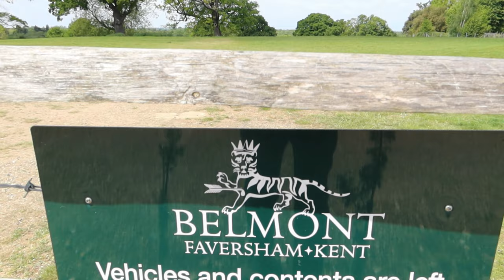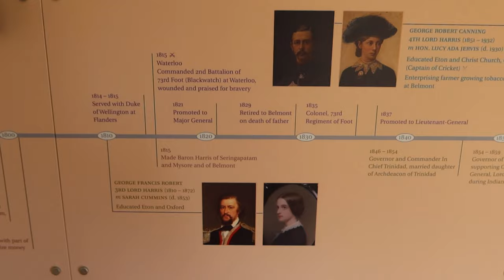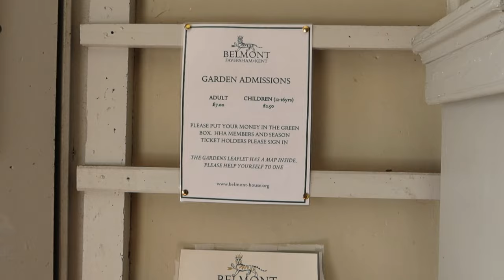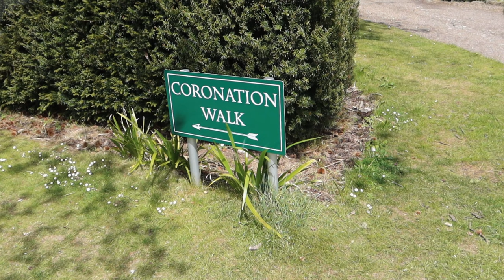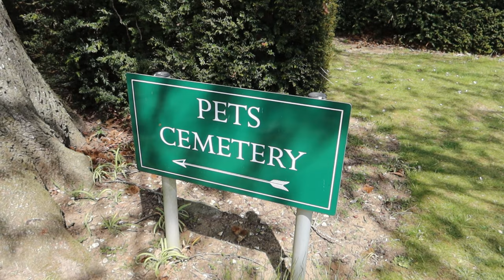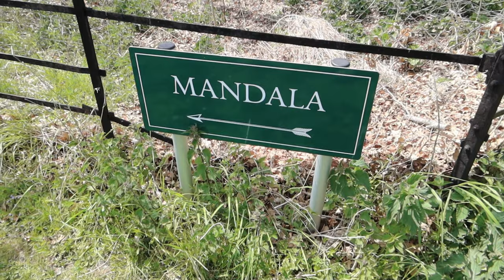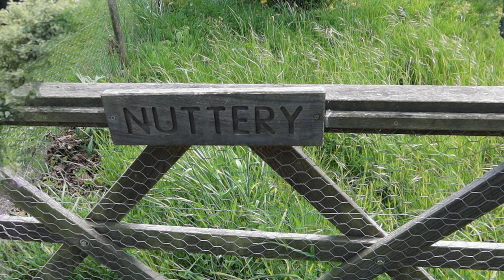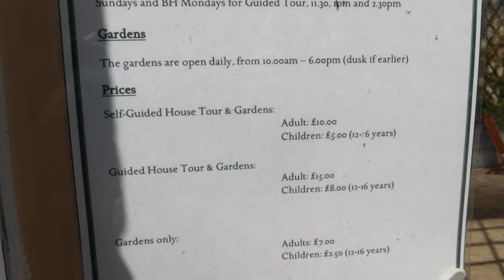4K Kents Best Secret - Belmont House & Gardens a Full Tour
Tassimo MYWAY machine is £69.99
Magic Kingdom It's A Small World (Full Ride) POV Walt Disney World 4K 50th Anniversary Trip